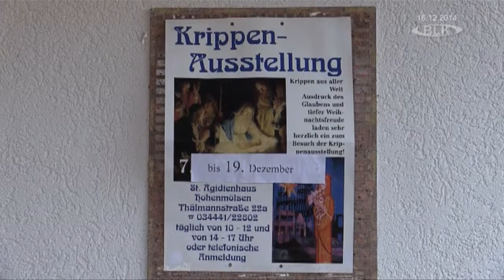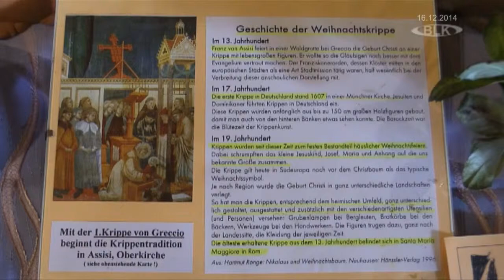Krippenausstellung katholische Kirche Hohenmölsen Pfarrer Rudolf Hempel